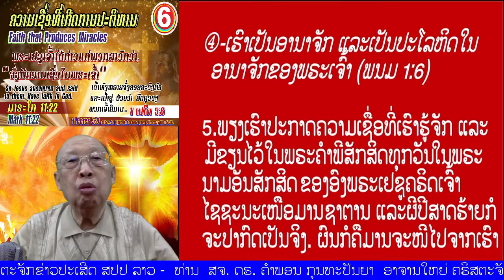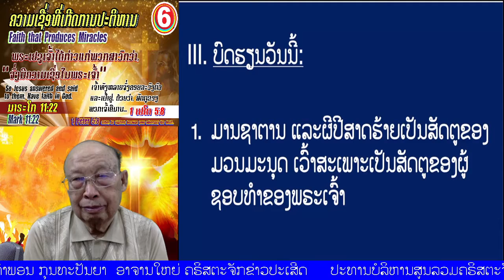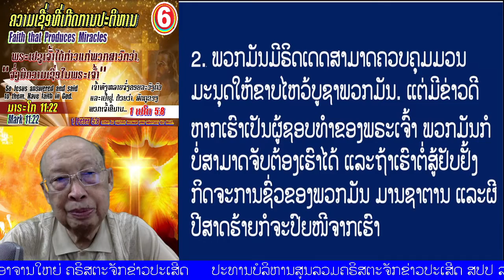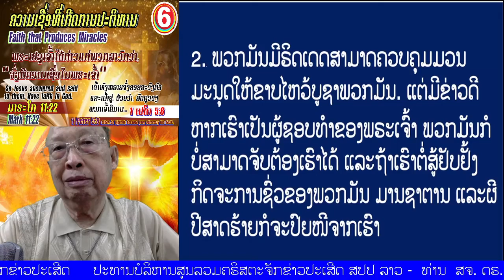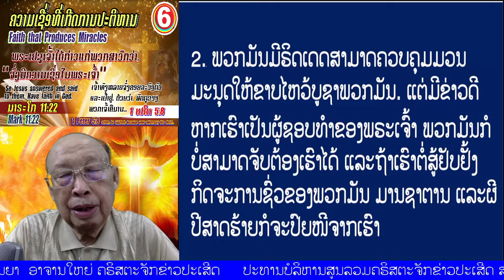ຕອນທີ 06 "ຄວາມເຊື່ອທີ່ເກີດການປະຕິຫານ" (1ເປໂຕ 5:8)